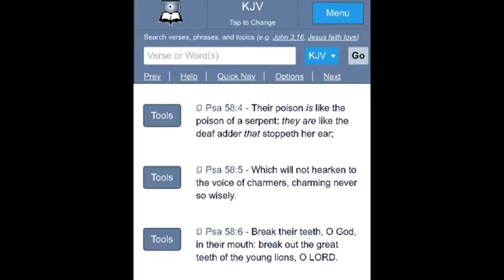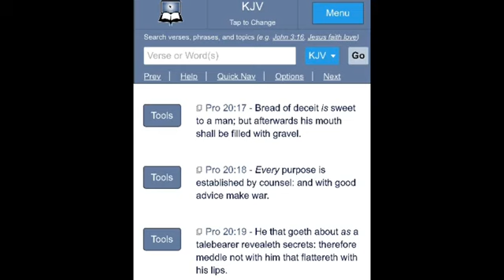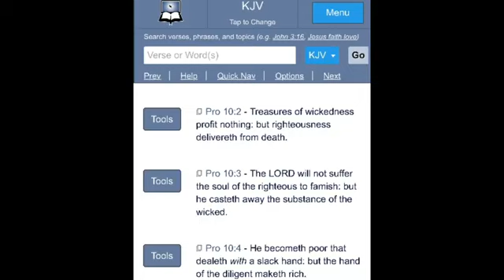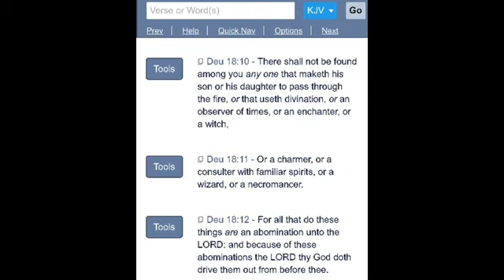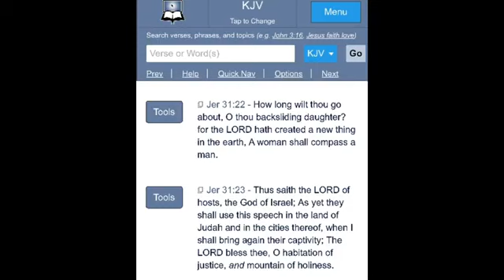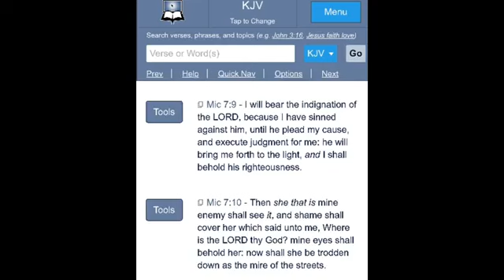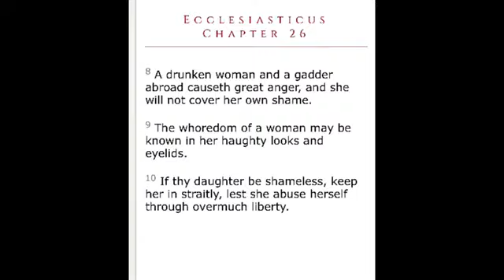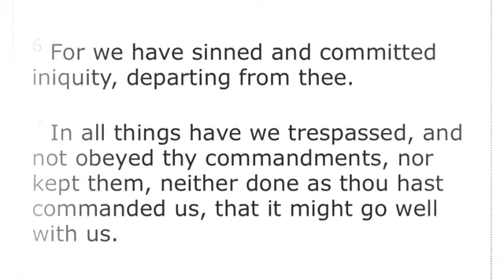The Mindset of These Modern Women PT3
Isaiah 19:14 “14 The LORD hath mingled a perverse spirit in the midst thereof: and they have caused Egypt to err in every work thereof, as a drunken man staggereth in his vomit.”